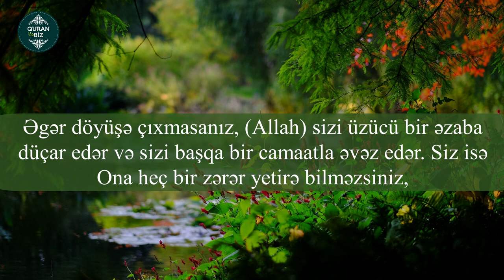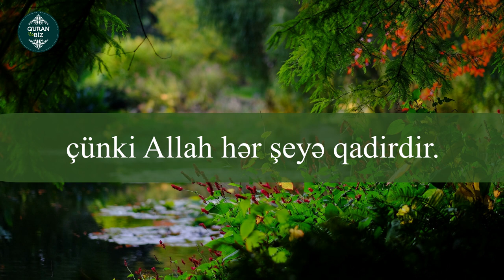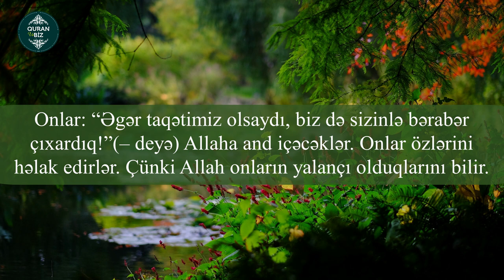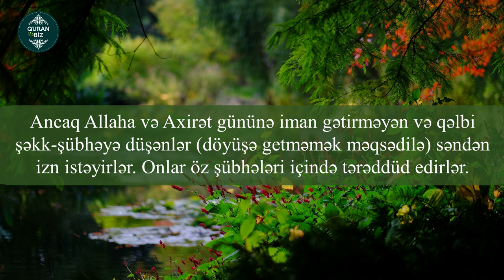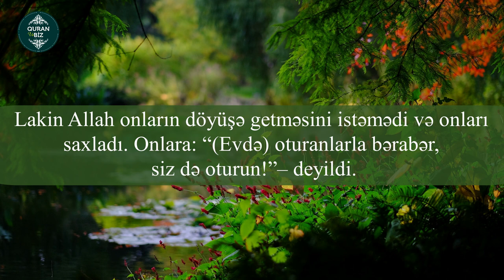..Qəm yemə, Allah bizimlədir..ət-Tovbə surəsi 38-48. Ahmed Khedr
9. ət-Tovbə surəsi
"Tövbə" surəsi, 129 ayə,

Məşhur qarilər:
İdris Abkar.
Saad Al Ghamdi
Mişari ar-Raşid
Feysal ar-Ruşud
Muhammad Al-Luhaidan
Abdul Həlim
İslam Subhi

 1. Fatihə surəsi 2. əl-Bəqərə surəsi 3. Ali-İmran surəsi 4. ən-Nisa surəsi
5. əl-Maidə surəsi 6. əl-Ənam surəsi 7. əl-Əraf surəsi 8. əl-Ənfal surəsi
9. ət-Tovbə surəsi 10. Yunus surəsi 11. Hud surəsi 12. Yusuf surəsi
13. ər-Rad surəsi 14. İbrahim surəsi 15. əl-Hicr surəsi 16. ən-Nəhl surəsi
17. əl-İsra surəsi 18. əl-Kəhf surəsi 19. Məryəm surəsi 20. Ta ha surəsi
21. əl-Ənbiya surəsi 22. əl-Həcc surəsi 23. əl-Muminun surəsi
24. ən-Nur surəsi 25. əl-Furqan surəsi 26. əş-Şuəra surəsi
27. ən-Nəml surəsi 28. əl-Qasas surəsi 29. əl-Ənkəbut surəsi
30. ər-Rum surəsi 31. Loğman surəsi 32. əs-Səcdə surəsi
33. əl-Əhzab surəsi 34. Səba surəsi
35. Fatir surəsi 36. Ya sin surəsi 37. əs-Saffat surəsi
38. Sad surəsi 39. əz-Zumər surəsi 40. Ğafir surəsi
41. Fussilət surəsi 42. əş-Şura surəsi 43. əz-Zuxruf surəsi
44. əd-Duxan surəsi 45. əl-Casiyə surəsi 46. əl-Əhqaf surəsi
47. Muhəmməd surəsi 48. əl-Fəth surəsi
49. əl-Hucurat surəsi 50. Qaf surəsi 51. əz-Zəriyət surəsi
52. ət-Tur surəsi 53. ən-Nəcm surəsi 54. əl-Qamər surəsi
55. ər-Rahmən surəsi 56. əl-Vaqiə surəsi 57. əl-Hədid surəsi
58. əl-Mucadilə surəsi 59. əl-Həşr surəsi 60. əl-Mumtəhənə surəsi
61. əs-Saff surəsi 62. əl-Cumuə surəsi 63. əl-Munafiqun surəsi
64. əl-Təğabun surəsi 65. ət-Talaq surəsi 66. ət-Təhrim surəsi
67. əl-Mulk surəsi 68. əl-Qaləm surəsi 69. əl-Həqqa surəsi
70. əl-Məaric surəsi 71. Nuh surəsi 72. əl-Cinn surəsi
73. əl-Muzzəmmil surəsi 74. əl-Muddəssir surəsi
75. əl-Qiyəmə surəsi76. əl-İnsan surəsi 77. əl-Mursəlat surəsi
78. ən-Nəbə surəsi 79. ən-Nəziət surəsi 80. Əbəsə surəsi
81. ət-Təkvir surəsi 82. əl-İnfitar surəsi 83. əl-Mutaffifin surəsi
84. əl-İnşiqaq surəsi 85. əl-Buruc surəsi 86. ət-Tariq surəsi
87. əl-Əla surəsi 88. əl-Ğaşiyə surəsi 89. əl-Fəcr surəsi 90. əl-Bələd surəsi
91. əş-Şəms surəsi 92. əl-Leyl surəsi 93. əd-Duha surəsi
94. əş-Şərh surəsi 95. ət-Tin surəsi 96. əl-Ələq surəsi
97. əl-Qadr surəsi 98. əl-Beyyinə surəsi 99. əz-Zəlzələ surəsi
100. əl-Adiyat surəsi 101. əl-Qariə surəsi 102. ət-Təkəsur surəsi
103. əl-Əsr surəsi 104. əl-Huməzə surəsi 105. əl-Fil surəsi
106. Qureyş surəsi 107. əl-Maun surəsi 108. əl-Kovsər surəsi
109. əl-Kəfirun surəsi 110. ən-Nəsr surəsi 111. əl-Məsəd surəsi
112. əl-İxlas surəsi 113. əl-Fələq surəsi 114. ən-Nəs surəsi